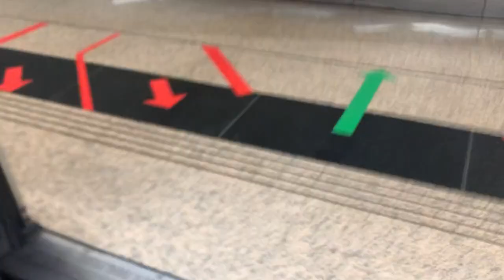SMRT NSL Kawasaki Heavy Industries & CRRC Qingdao Sifang C151C [701/702] Marina Bay to Somerset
Flimed on 7 July 2022, 6:52AM
Train and model: KSF C151C
Set: 701/702
Carriage: 3701
Stretch: Marina Bay to Somerset
Train terminate: NS1 Jurong East
Route: MSP to Jurong East